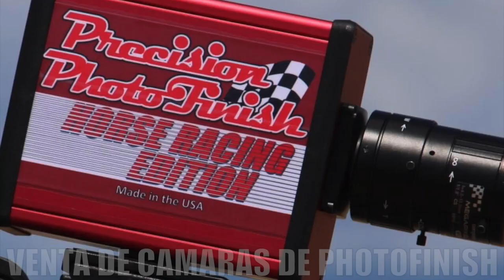El Chivo Cuadra Los Pelaos/Gomez vs El Cachorro Cuadra Poker de Ases/Cotija en Rancho Los Alamos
El Chivo Cuadra Los Pelaos/Gomez vs El Cachorro Cuadra Poker de Ases/Cotija en 200yds en Rancho Los Alamos de Hesperia, California